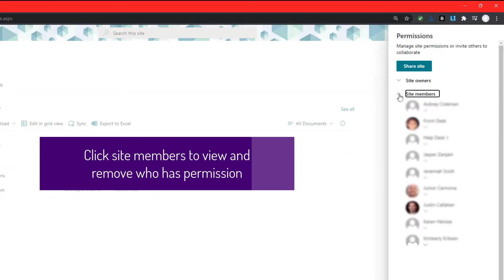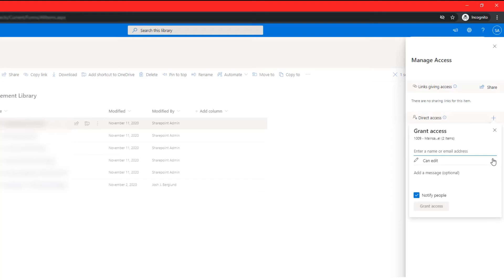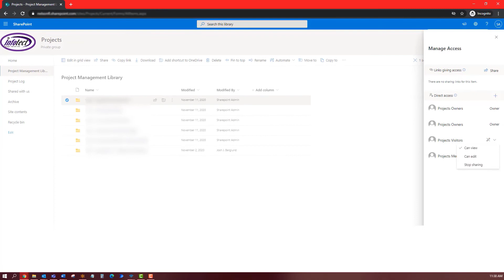3 ways to manage permissions using SharePoint, a Microsoft 365 tool!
In this tutorial learn 3 ways to manage permissions using SharePoint, a Microsoft 365 tool!

0:08 -Site Settings
0:44 -Library Settings
1:29 -Folder Settings

Connect with Infotect for more!